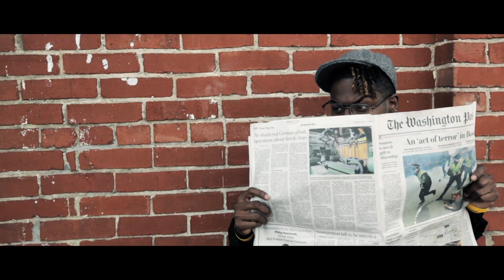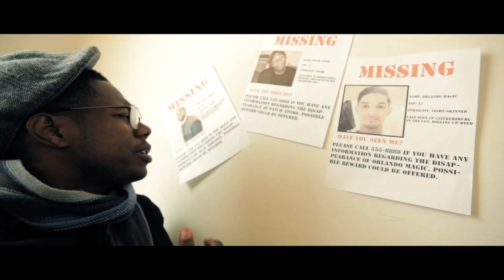Alan Johnson - KEEPBOUNCING ft. Javier Starks - Official Music Video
Shot and Edited by Jaysn Prolifiq @Prolifiq